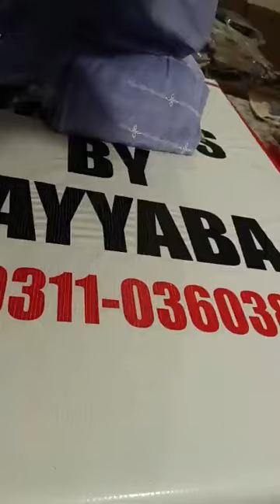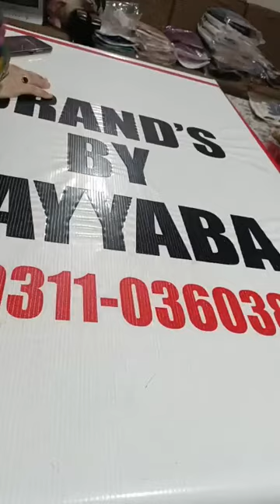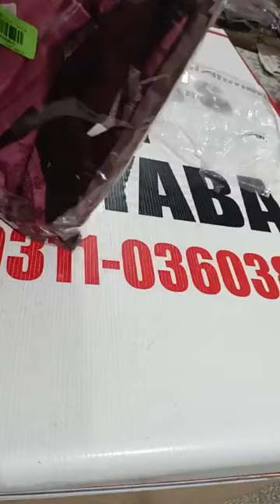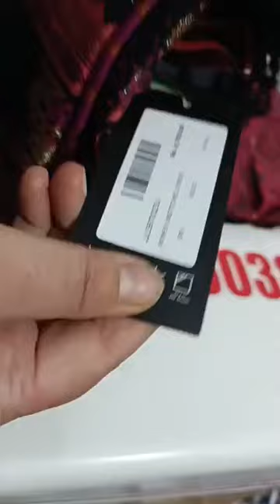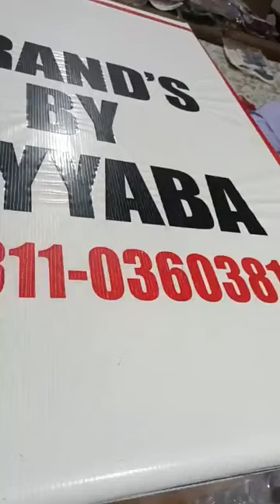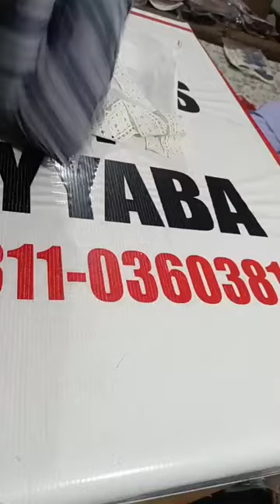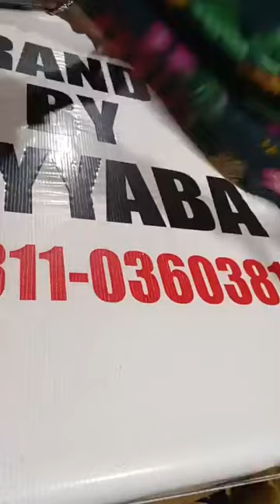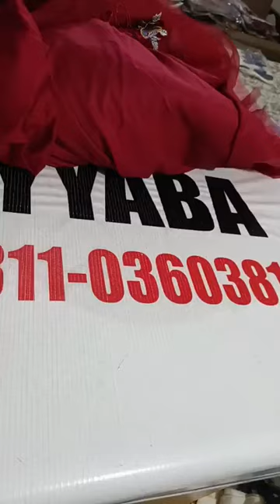winter sale 3pics big brands